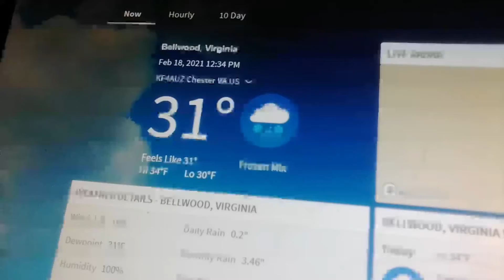Another Winter Storm